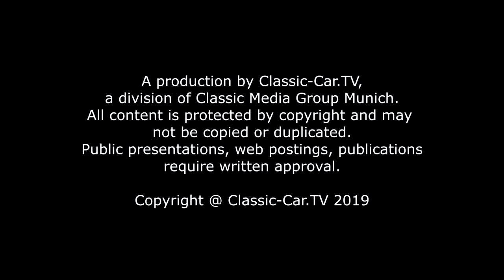Motorworld Classics Berlin 2019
In Berlin fand zum fünften Mal die Motorworld Classics statt. Vier Tage lang konnten die Besucher vom 20. bis 24. November in vier Messehallen Nostalgie und Historie bestaunen unter dem Motto „Berlin in den 1920er Jahren“ bestaunen. Zum ersten Mal fand die Oldtimermesse zeitgleich mit der „Boot & Fun“ statt.